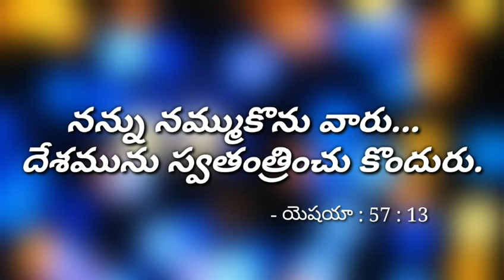Today God promise ఈ రోజు దేవుని వాగ్ధానము pastor Rajesh JPSC Ministries anepuram and Khammam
Today God promise pastor Rajesh JPSC Ministries anepuram and Khammam 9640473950.